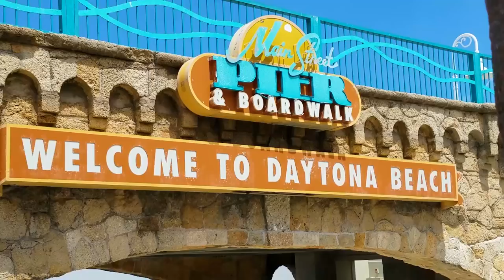Full Time RV Living | Daytona Beach Disappoints, Travel Day to Faver-Dykes State Park | S2 EP069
Full Time RV Living: Season 2 EP069 May 23-24, 2017 Get more of our stuff

In this video, we take a quick tour of the Daytona Beach area. Sorry Nascar fans, no video around the Daytona Beach Speedway.

We stop by the Ponce de Leon lighthouse, but didn't go inside.

Then we head further north to Faver-Dykes State park to prepare for the St Augustine area.